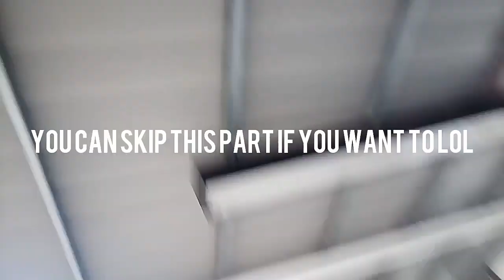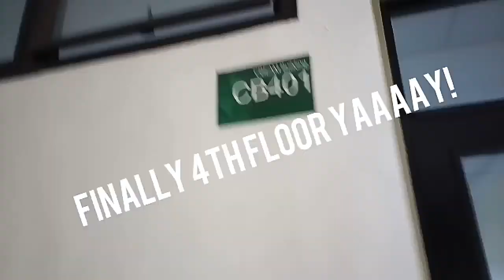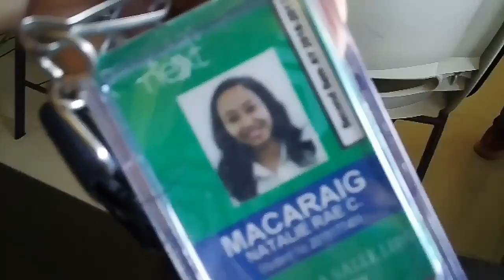Vlog #5: FIRST DAY HIGH 2017! First day of school @DLSL | Nat Macaraig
Yow! I'm Natalie Rae and I'm new here in Youtube.

This is a vlog of my first day of school at DLSL. I hope you like it!